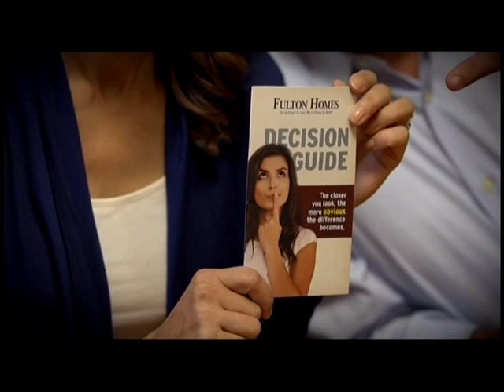Urban Connections: The Arizona Informant News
Urban Connections

Air date: Sunday February 4th, 2018

Guest: Cloves Campbell Jr., Co-Publisher & Board Chair

Topic: The Arizona Informant News